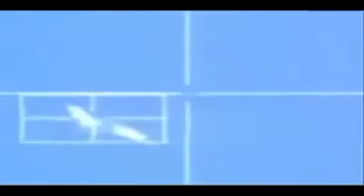PAF Signed Death Warrant of IAF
Indian Fools should know, Pakistan Air Force doesn't fuck around. We are ready. "Har Dam Tayyar".